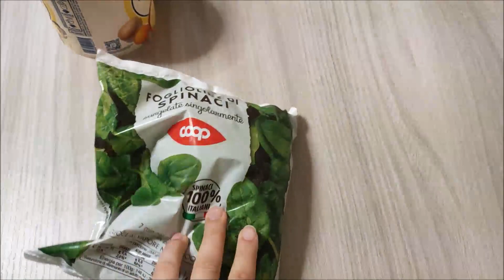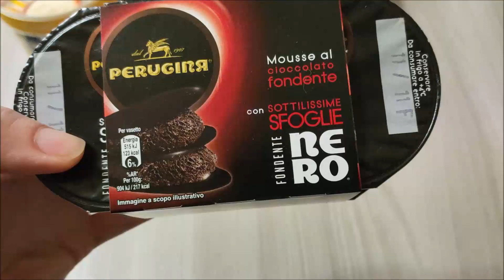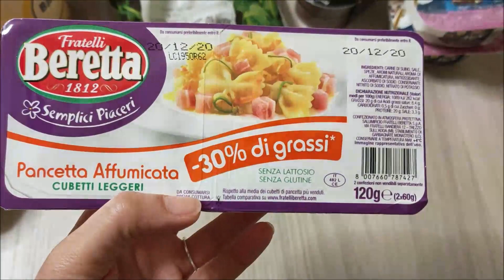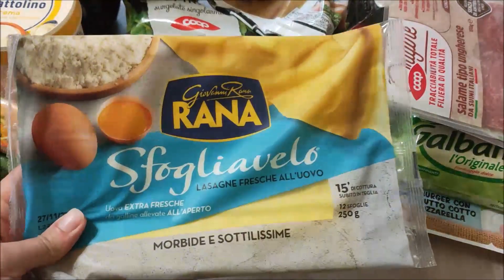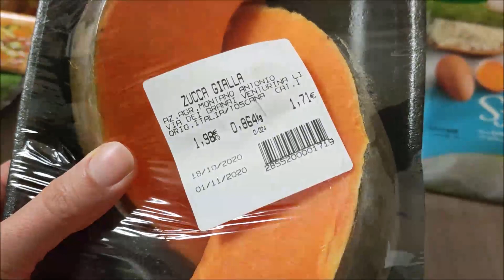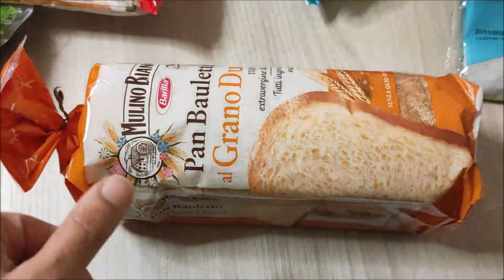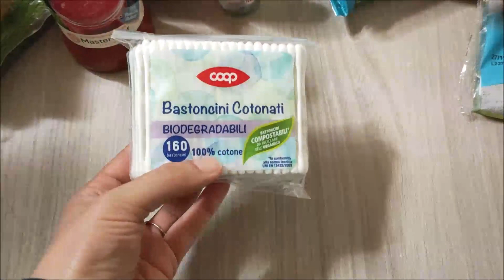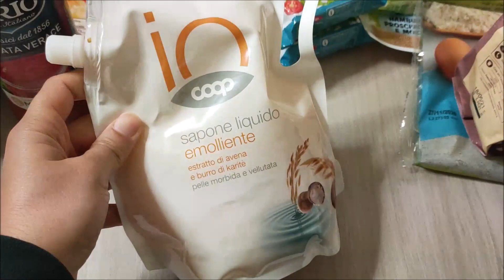Svuota La Spesa Coop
Oggi un piccolo svuota spesa Coop, questa volta non sono rimasta per niente soddisfatta 🤔

Attiva anche la Campanella🔔 se non vuoi perdere i prossimi video!